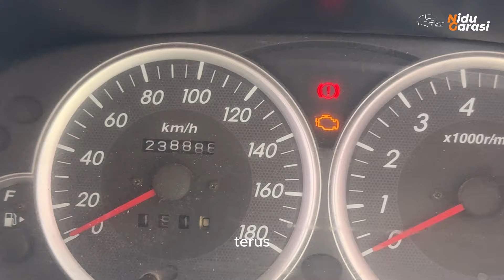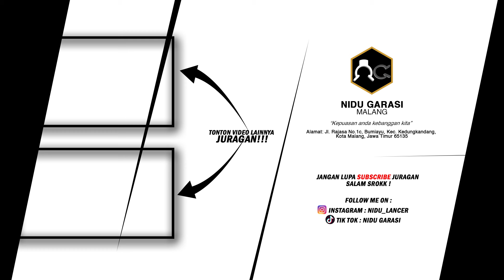Mobik Keluarga Mewah Meriah Murah Xenia Li VVTI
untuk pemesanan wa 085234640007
Nomor Telpon Gudang jl rajasa 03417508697

Alamat Garasi & Kantor (GOOGLE MAPS : NIDU GARASI 2)
Alamat: Jl. Rajasa No.1c, Bumiayu, Kec. Kedungkandang, Kota Malang, Jawa Timur 65135